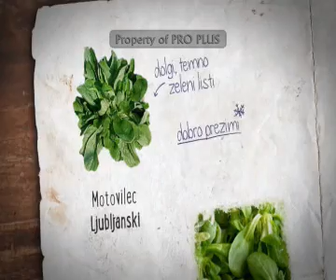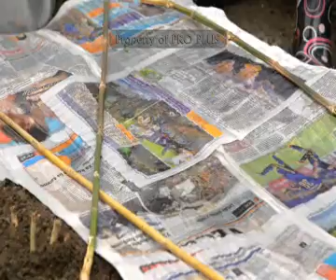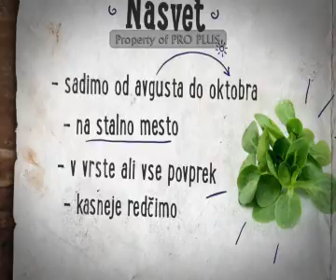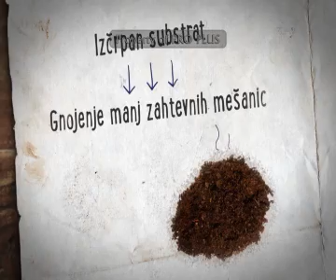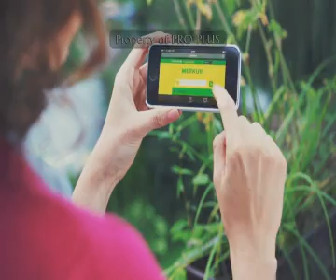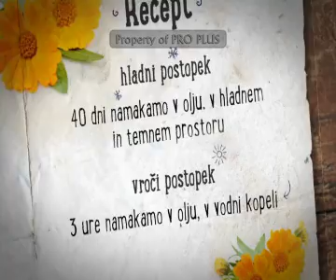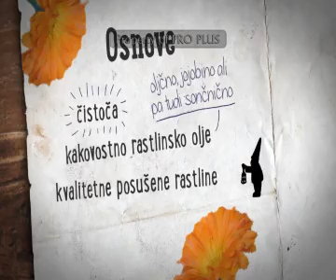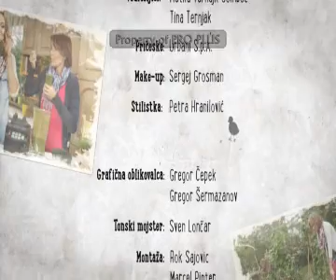Vrtičkanje - Oddaja o solati, zeleni smoothie in ognjič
Tina in Metka sta se tokrat odločili, da bosta predstavili zelene vitamine. To je solata, katero radi uživamo skozi celo leto. Ko si sami pridelate doma zelenjavo, točno veste kako je bila pridelana ali je kaj na njen ali nič. Veste, da je edina razdalja, ki jo je zelenjava prepotovala, razdalja od vrtička pa do lonca. Tina in Metka razmišljata kako do svežih vitaminov, ki vas bodo spremljali skozi celo leto. Njihovo zasaditev in rast si lahko ogledate v naslednji oddaji.